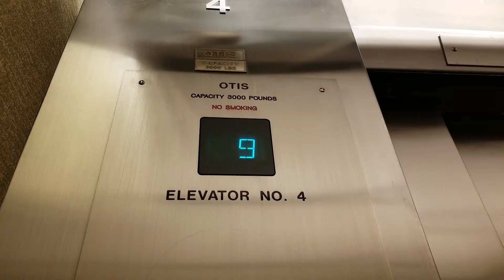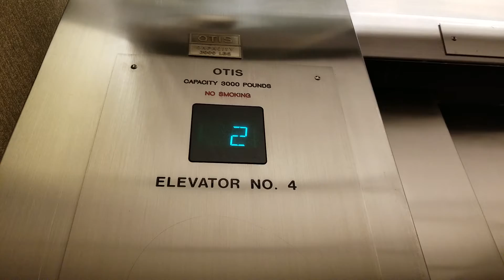Modded Otis Autotronic Traction Elevator with 3-speed doors @ Securities Building, Seattle WA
This elevator has a 3-speed door!

Installed 1913 Replaced 1950s

Original Fixtures: Otis Touch-Sensitive